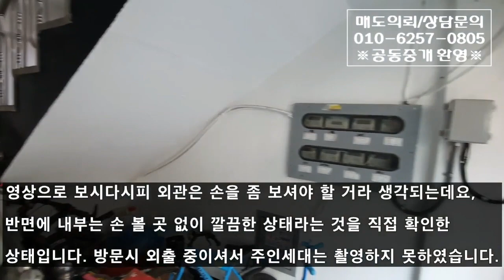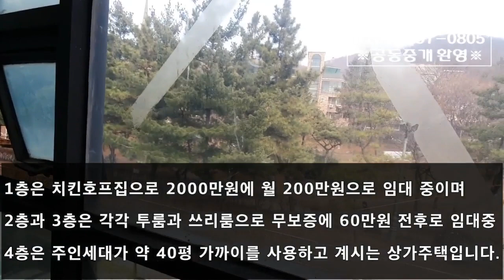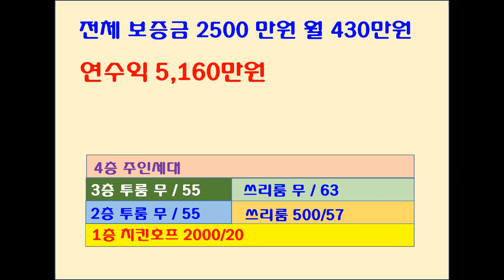상가주택매매, 인천 연수동 상가주택, 매가 11억원, 매물번호 3051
안녕하세요?

상가, 건물매매, 상가주택매매를 전문으로 하는 부동산입니다.

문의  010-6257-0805